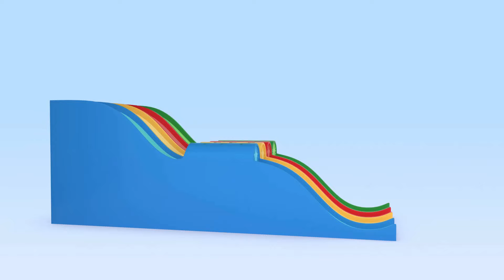Balloon rockets | What’s wrong with the baby balloons? | Cleo & Cuquin | Songs & Adventures